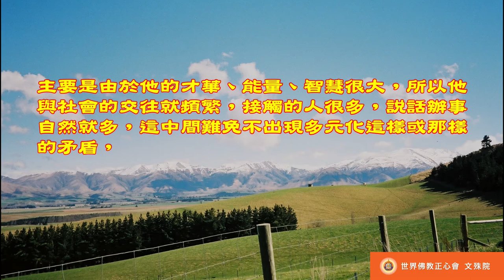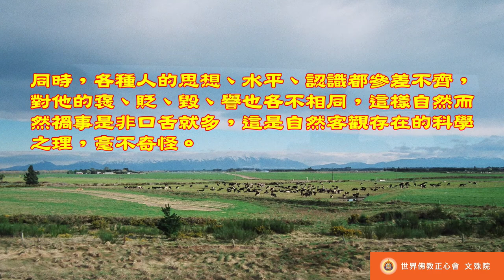佛教正心會Youtube頻道 | 南無第三世多杰羌佛 世法哲言64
才智能量盛大者，禍事口舌相對之，何以故？心理事洽人于繁，是非多故。